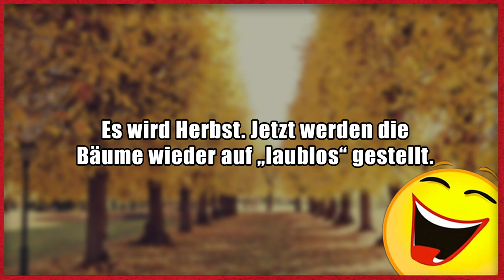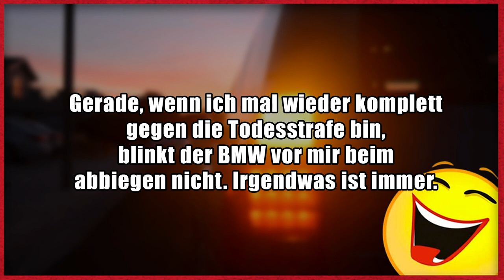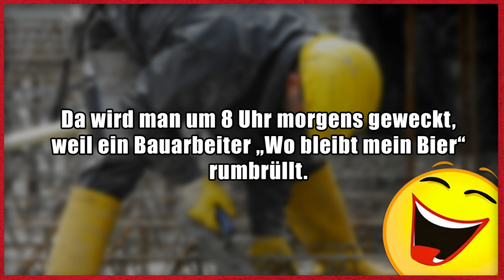Lustige Witze | Folge 197 (mit schwarzem Humor)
Dann schick einen Brief mit frankiertem Rückumschlag an:

Michael Sperling
Stichwort: MasterJam
Zülpicher Straße 227
50937 Köln